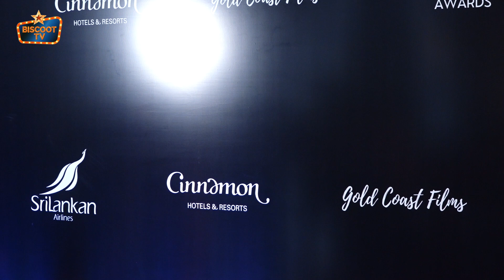शादी के बाद पहली बार सामने आये Devoleena Bhattacharjee With Husband Shanawaz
Devoleena Bhattacharjee makes first public appearance with Shanawaz Shaikh post marriage